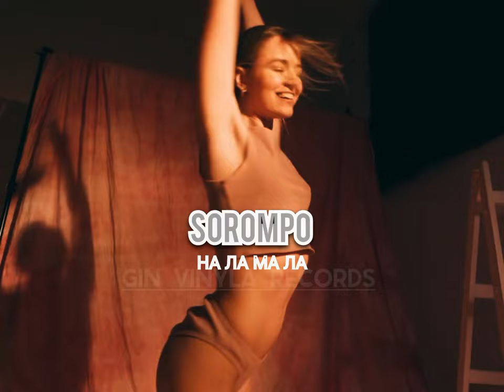Sorompo - НАЛАМАЛА (demo)/Gin Vinyla Records.